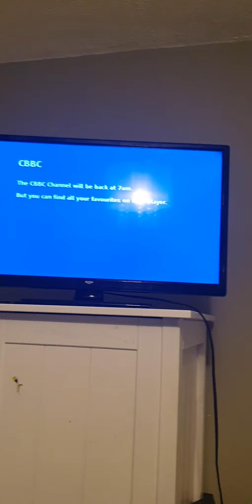Joshua is doing channels part 17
from 21 Jan 2022